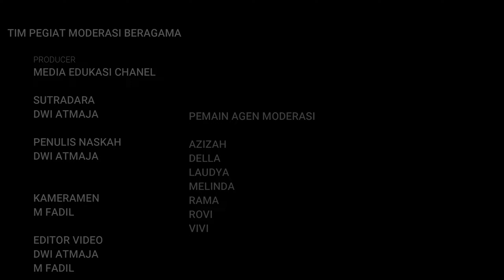Film Pendek LITERASI VISUAL MODERASI BERAGAMA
LIterasi Visual Moderasi Beragama adalah salah satu program yang dikembangkan di MTsN 3 Kota Surabaya salam membentuk karakter peserta didiik yang memiliki dasar kuat dalam komitmen kebangsaan, toleransi, anti kekerasan, dan ramah terhadap tradisi dan budaya lokal. Terutama dalam hal ini berusaha mengembangkan kemampuan peserta didik untuk cerdas bermedia sosial, menyuarakan kedamaian bangsa Indonesia serta mampu menjadi filter pengaruh radikalisme bagi diri sendiri maupun rekan sesama peserta didik, Film ini mengambarkan sekilas tentang praktek kepoloporan moderasi beragama peserta didik di MTsN 3 Kota Surabaya